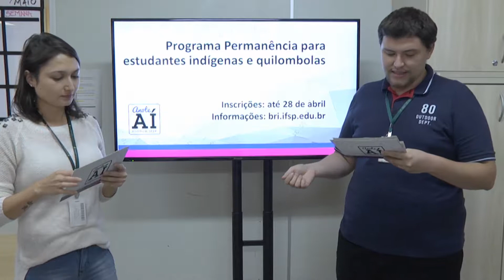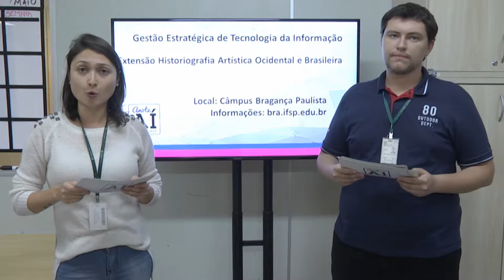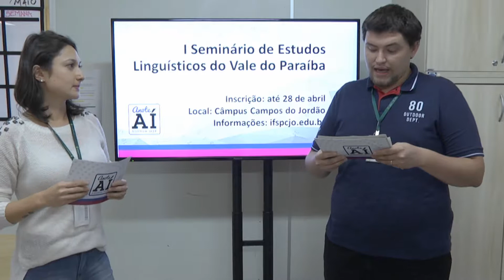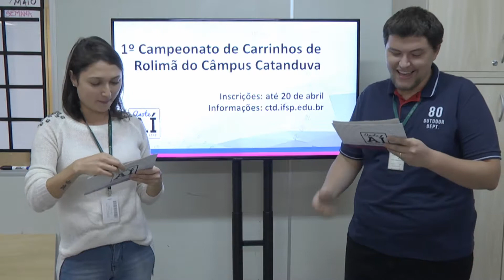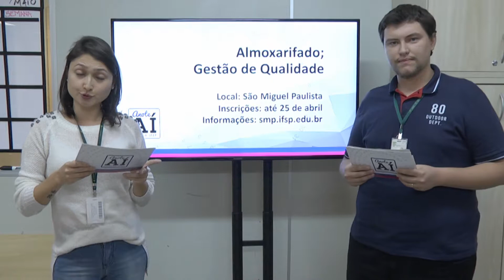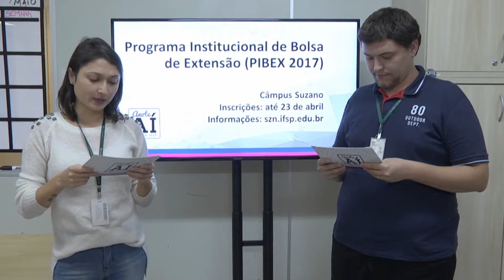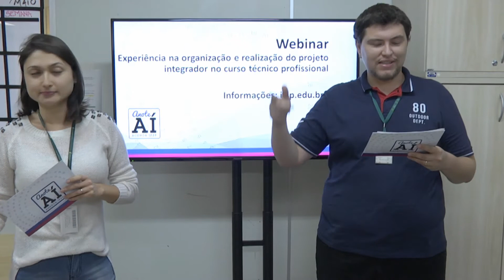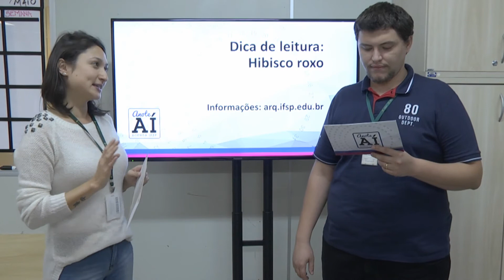IFSP - Anote Aí 20/04/2017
O Anote Aí é a agenda de atividades do IFSP transmitida semanalmente ao vivo pelo Facebook às quintas-feiras, a partir das 19h. Por meio do Anote Aí você fica por dentro de tudo o que está acontecendo nos câmpus do IFSP espalhados por todo o estado de São Paulo.